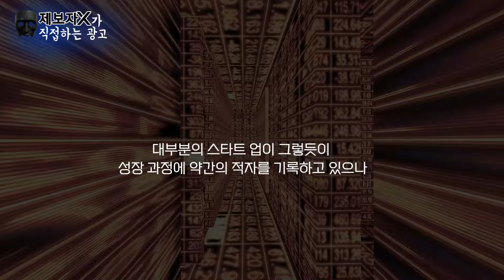제보자X님이 직접하는 광고